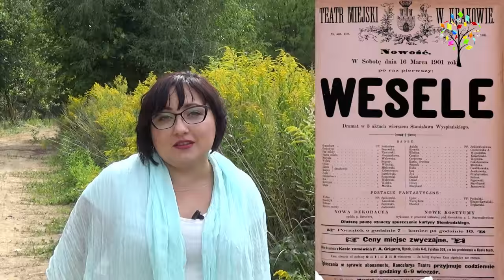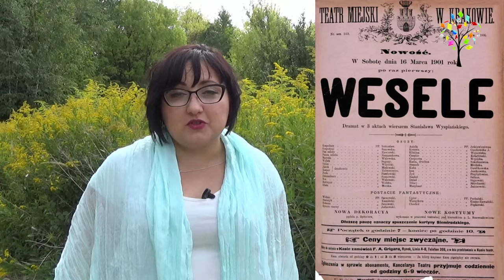05. Stanisław Wyspiański: " Umierać musi, co ma żyć" - geniusz w cieniu męki.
Przez młodzież szkolną kojarzony głównie jako autor "Wesela". Niewielu wie, że Wyspiański był prawdziwym geniuszem, nie tylko w dziedzinie dramatu. Pracował jako grafik, malarz, dekorator, nauczyciel i... radny miejski. Jego poświęcenie było tak samo słynne w Krakowie jak fakt, że miał specyficzne podejście do ludzi. Niestety, cieniem na jego życiu kładła się nieustępliwa i powodująca potworne męki choroba - wynik jednego młodzieńczego błędu.